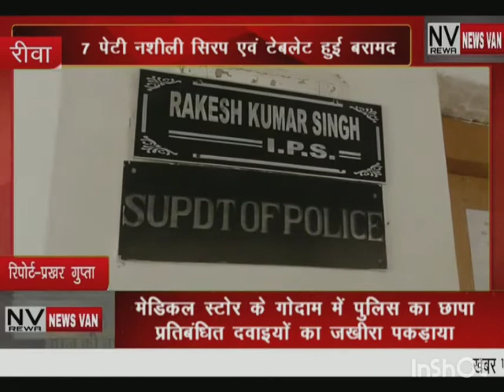NEWS VAN REWA BULLETIN 21-OCT-2020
DAILY NEWS VAN REWA BULLETIN 21-OCT-2020